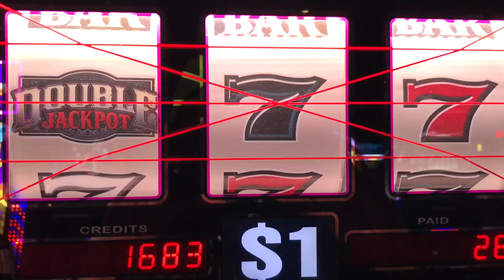Slot Machine Big Hits/Bonus Play Action